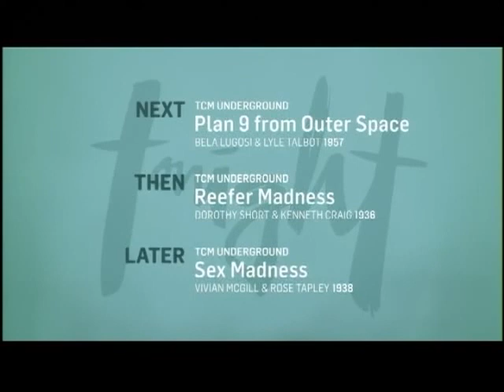TCM Comments on Casino Royale (1967)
RIP Dame Diana Rigg, my definitive Bond girl.